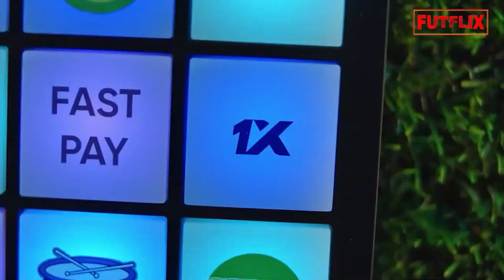NEYMAR APARECE NA VILA BELMIRO E LEVA TORCIDA DO SANTOS A LOUCURA - VAI VOLTAR PRO SANTOS?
Nesta quinta-feira à noite, Neymar encontra-se na Vila Belmiro para assistir ao confronto entre Santos e Audax Italiano, válido pela segunda rodada da fase de grupos da Copa Sul-Americana.